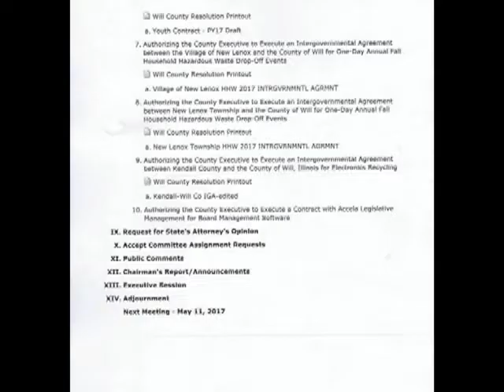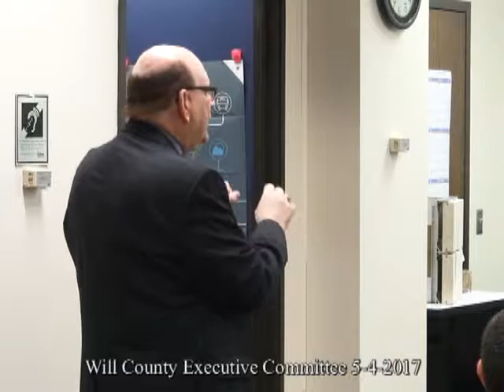Executive committee 5 4 2017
Whether or not to demolish the old court house